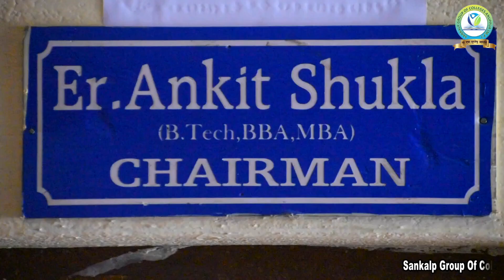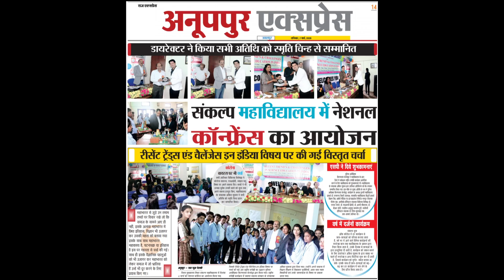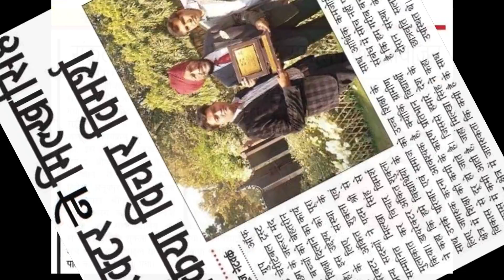Sankalp Group of Colleges, Anuppur | Glimpse of Campus Life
Sankalp Group of Colleges, Anuppur | Glimpse of Campus Life At SGC Anuppur | Madhya Pradesh | 2021-22
संकल्प ग्रुप ऑफ कॉलेज अनूपपुर, शहडोल संभाग के टॉप  कॉलेज के साथ अपने करियर की करें शुरुआत !!

म. प्र.उच्च शिक्षा विभाग भोपाल एवं म.प्र. पैरामेडिकल कॉउन्सिल    द्वारा सम्बद्ध व अवधेश  प्रताप सिंह विश्वविद्यालय रीवा एवं मध्यप्रदेश मेडिकल साइंस यूनिवर्सिटी जबलपुर द्वारा मान्यता प्राप्त

👉🏻Awarded by Indian Goobal Achievers Award | 👉🏻Apply soon |
👉🏻 100%  Scholership* | 👉🏻Placement Assessment |

|| Admission Start 2021-22 ||

Paramedical Courses
☑️BPT☑️  BMLT☑️DMLT

Degree Courses-
📝B.Sc (Biotechnology)     📝B.Sc(Microbiology)
 📝B.Sc (Biology)
 📝B.Sc (Math)

Commerce & Management Courses-

📝BBA
📝B.Com (CA & Taxation )
📝B.Com

1 Year Diploma Courses-
📒First Aid Technician
📒Yoga and Naturopathy
📒 Fashion Designing
📒Organic Agriculture and Technology Management
📒Hotel Management
📒 Hospital Management
📒Fishery & Fisheries
📒Fire Safety and Hazard Management
📒 Journalism and Mass Communication
📒 Cyber Law